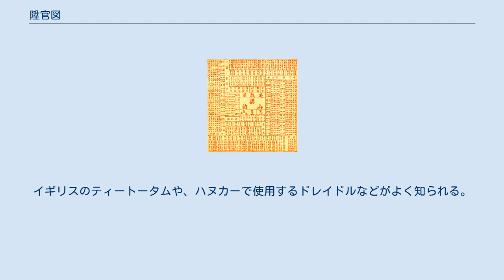陞官図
水滸伝の陞官図 陞官図（しょうかんず）は、中国の伝統的なすごろくに似たゲーム。
各マス目に官職が記されており、4面の独楽（コマ）を回して、出た目にしたがってマス目を移動し、高い官職につくのを目的とする。
日本の現在のすごろくが出た目の数だけ進むのを基本としているのに対し、陞官図ではどこからどこへ行くかは各マス目の指示を見なければわからないところに特徴がある（このような種類のすごろくを「飛び双六」と呼ぶ）。
 中国の伝統的なすごろくとしてはほかに螺旋形に進む葫蘆運（葫蘆問とも）がある。
 陞官図は専用の盤（普通は紙製）と専用の独楽（4面のそれぞれに「徳・才・功・贓」の字が書かれたもの）を使用する。
各競技者が交互に独楽を回して、盤の指示に従って駒を移動させる。
 盤には一番下の白丁（無冠）から一番上の太師・太保・太傅までの官職が書かれており、それぞれの官の名の下に、どの目が出たらどこへ移動するかが書いてある。
おおむね中央に行くほど官位が高くなるように書かれているものが多い。
 陞官図の原型と思われるゲームとして「骰子選格」「彩選格」などがある。
宋代の文献によれば、このゲームは9世紀前半の李郃が発明したという。
『太平広記』の引く「感定録」（李郃を李邰とする）によると、このゲームは「葉子」とも呼ばれたという（明以降の葉子戯はカードゲームであって、これとは別。馬弔を参照）。
 李郃とほぼ同時代の房千里に「骰子選格序」という文章があり、それによると、開成3年（838年）にこのゲームを遊んだが、かわるがわるサイコロを投げて、出た目に従って出世して職官が変わるものであったという。
房千里はこのゲームに使われた67種の官職を記している。
 宋代にもさまざまに手を加えられたものが遊ばれていた。
そのうち、漢代の官職をもとにした劉敞（劉攽の撰とも）『漢官儀』が現存しているが、各官位ごとに何の目が出たらどこに行くかが書いてあり、2個のサイコロを振って官職を変わるほか、複雑な規則のある賭博であった。
 17世紀はじめの『五雑組』によると、陞官図と同工異曲の選仙図や選仏図というゲームがあったという。
選仙図についてはすでに宋の李清照「打馬図序」で言及されており、運まかせで技巧の働かせようのないゲームとして批判されている。
 朝鮮ではスンギョンド（승경도、陞卿図）と呼ばれ、独楽ではなくユンモク（윤목、輪木）と呼ばれる5面の棒状サイコロを使用する。
各面は刻み目の数で区別し、ユンノリと同じ名称で呼ばれる。
最高官位の領議政にあがるのを目的とするコースほか、いくつかのコースに分かれる。
 日本の絵すごろくの先祖とされる仏法すごろくはすべてのマスに目ごとの行く先が書いてあり、『五雑組』にいう選仏図に由来するという説がある。
 陞官図に使うものと同様の独楽は世界中に分布する。
イギリスのティートータムや、ハヌカーで使用するドレイドルなどがよく知られる。
日本でも「お花独楽」という同様の独楽があり、賭博に使われた。